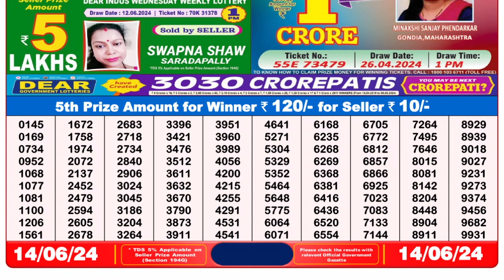🔴Dear Lottery Sambad Live 8pm today 14.06.24 Nagaland State Lottery Result